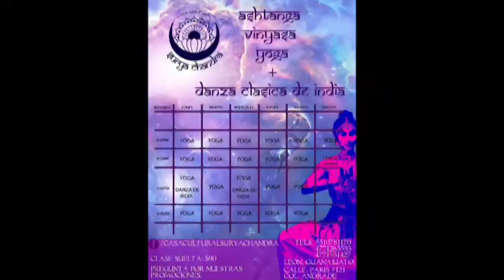Abre sus puertas en León la Casa Cultural Surya Chandra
Con la intención de promover las culturas de oriente en León abrió sus puertas la Casa Cultural Surya Chandra.